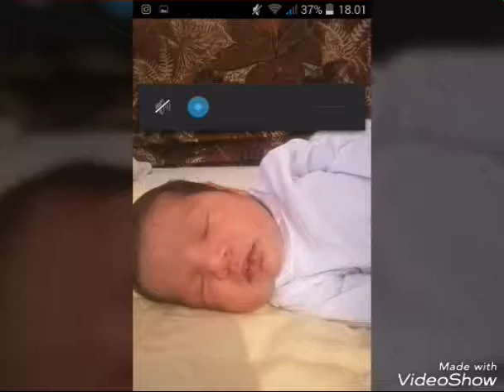Rodila se Mala Ljepotica ❤Amella ❤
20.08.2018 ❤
Dobila Sam Jo's jednu sestru
Amellu ❤ Malenu slatku bebicy ❤
Njene  slike su u videu ❤
Isto tako I od njenih Roditelja ❤
Danijela I Sasa ❤